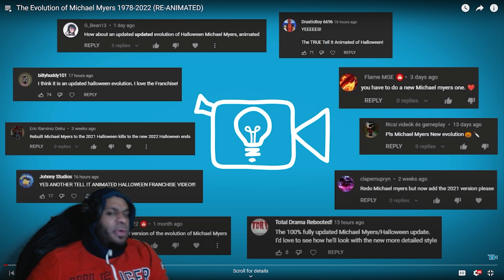ReignReacts - The Evolution of Michael Myers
REIGNREACTS
ALLREALTV
DJ AVENGER